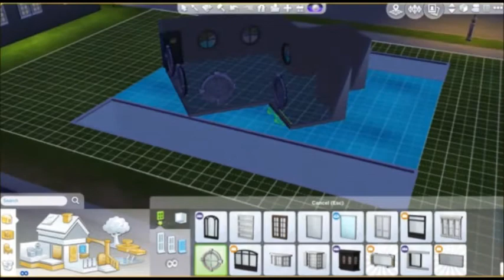The Sims 4: Speed Build-Fish House Challenge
Ahoy Matey's! Explore this studio style fish shaped house.